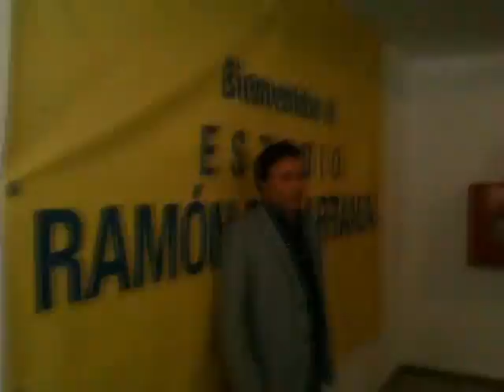Presentación Quique Pina (video: IJ POVEDA).mpg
Presentación Quique Pina